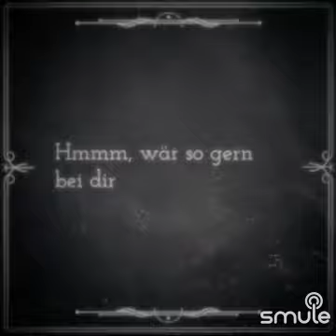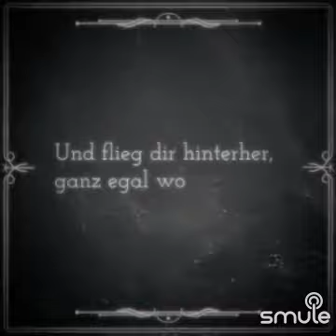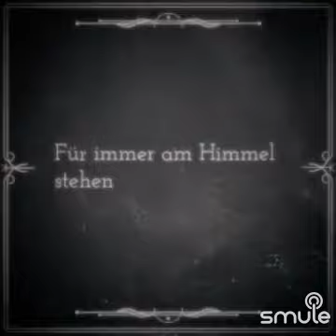Karaoke - Wenn die Wunderkerzen brennen - Original von Jütgen drews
Hör dir an, wie ich „Wenn die Wunderkerzen brennen [Karaoke]“ auf Smule singe

Unser Team besteht aus 4 Spielern:
und Samantha

Früher
Greyfox alias Dario